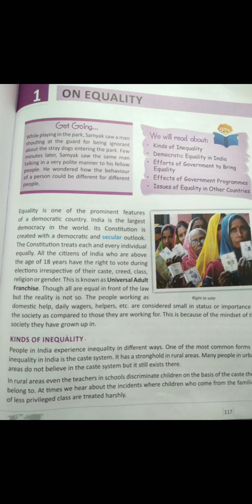Class 7 civics ch1 part 2